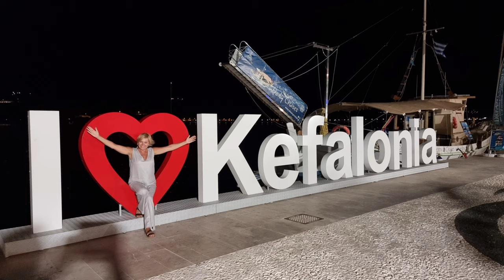Кефалония - следующий пункт нашего путешествия по Ионическим островам.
Kostas Karafotis , Maro Litra - Mila Mou